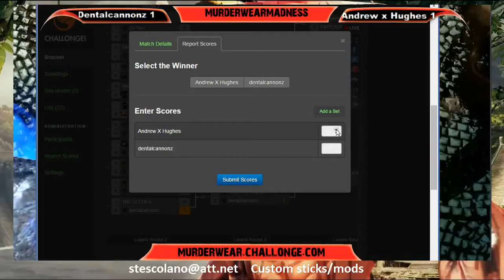First Ever Tournament Match